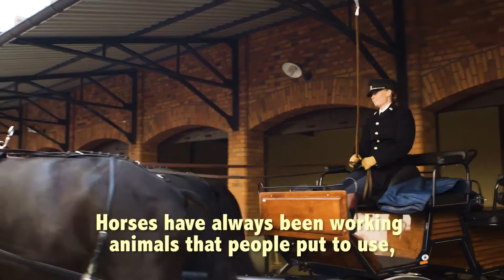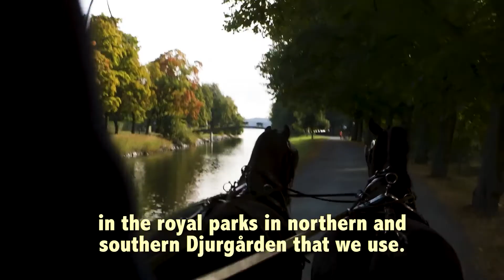local people & culture in Stockholm, Sweden travel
local people & culture in Stockholm, Sweden travel guide, Stockholm Sweden travel vlog, Stockholm Sweden tourism & vacations

Stockholm is known as one of the most inclusive and welcoming cities in the world. Its contemporary, urban appeal is balanced with centuries-old history and closeness to nature. As for the things to do in Stockholm, the list is endless.

Spreading idyllically across a Baltic Sea archipelago of fourteen islands, it’s easy to see why the Swedish capital of Stockholm has acquired the nickname “Venice of the north”. It seems as if wherever you look, your gaze is met by water.

Located on Sweden’s southeast coast, Stockholm weather changes according to four distinct seasons. Summers are warm – sometimes quite hot – and it rarely gets dark during summer nights. The winters may be mild and rainy but can also be quite cold and snowy. The colours of autumn are spectacular in the city parks, and spring is welcomed by locals, wrapped in blankets and sipping a drink, at outdoor restaurants and cafés.

The city is easy to get around on foot or public transport, and its various districts have their own unique vibes – the island of Södermalm has a laid-back air and is a draw for the creative set, while Östermalm is the picture of refined elegance. Nestling between these two areas, Norrmalm is a busy and vibrant downtown spot, and you’ll find the charming Old Town (Gamla Stan) south of Norrmalm.

Stockholm was officially founded in 1252 by the regent of Sweden, Birger Jarl. By the end of the 13th century, Stockholm had grown to become Sweden’s biggest city, serving as the country’s political centre and royal residence – one that was repeatedly besieged over the following centuries. King Gustav Vasa is forever celebrated for recapturing Stockholm in 1523 from the temporary rule of the King of Denmark.

Stockholm of today is a tolerant, inclusive society that is welcoming of everyone. Stockholm Pride festival, the biggest of its kind in the Nordic region, is a definite calendar highlight attracting tens of thousands of LGBTQ visitors from across the country and the globe each summer.

A forward-thinking, innovative city, Stockholm is home to a growing tech-innovation community and a large number of start-ups – a density only Silicon Valley can compete with. Music streaming company Spotify is only one example of the global names hailing from the city; its headquarters is still based in the centre of the town.

Discover Stockholm’s design scene via its unique shops
Sweden is known internationally for its strong profile within creative disciplines, such as design. You’ll find a diverse array of stores selling everything from ceramics and textiles crafted by young artisans to furniture classics created by some of Sweden’s most renowned designers. The iconic stores Malmstenbutiken and Svenskt Tenn – conveniently located next to one another on the central avenue Strandvägen – are two must-visit destinations for design lovers.

FabLab is a more recent addition to Stockholm’s diverse shopping landscape. Located in the hip district of Södermalm, this unique concept store is the brainchild of set designer Johan Svensson, who carefully hand picks items ranging from Seletti furniture and cutlery to stationery and fragrances by the likes of Miller Harris and Min New York.

Fashion-wise, Drottninggatan in central Stockholm is the perfect one-stop shopping destination filled with favourite high street staples as well as vintage stores. There are plenty of cafés and restaurants to grab a bite to eat and keep your energy up.

Södermalm’s Götgatan is another popular shopping street. The northern section, known as Götgatsbacken, is pedestrian only and lined with trendy boutiques. Södermalm is also home to Nitty Gritty, one of Stockholm’s key multibrand stores. You’ll find a men’s and a women’s store next to one another.

Stockholm – a hotspot for culture
Stockholm offers a smorgasbord of art and culture, from world-class museums and historically fascinating royal palaces to niche galleries and intimate artist houses.

Nationalmuseum showcases an impressive art collection spanning sculpture, painting and objects dating back to the 16th century. The imposing building, completed in 1866 and counting the Royal Palace as its neighbour, is a must-see in itself. Nevertheless, you’ll want to venture inside to view the newly restored interior, which took five years to complete and was unveiled in 2018.

On a more intimate scale, Hallwylska museet (Hallwyl Museum) enjoys an equally central location in the former 19th century home of Count and Countess von Hallwyl. The museum is Countess Wilhelmina’s legacy, a testament to her extensive and slightly eccentric collection of art, furnishings, jewellery and more.